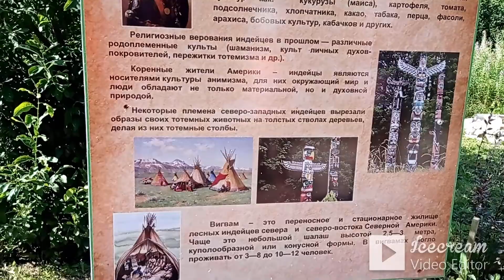ВЛОГ Поехали в ботанический сад г.Соликамск Пермского края Часть 1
Я в Likee ID: 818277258 Шпульки